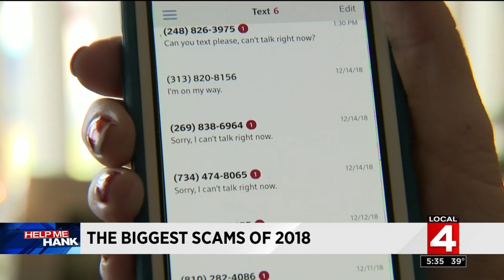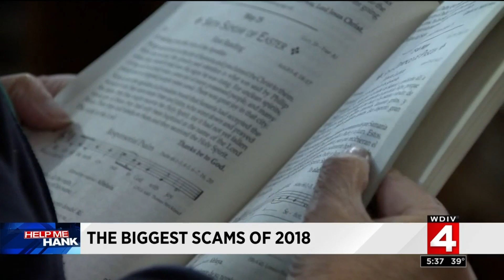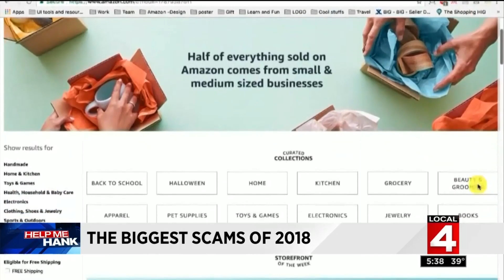The biggest scams of 2018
Help me Hank special report on the biggest scams of 2018